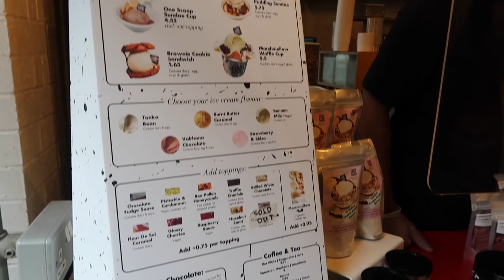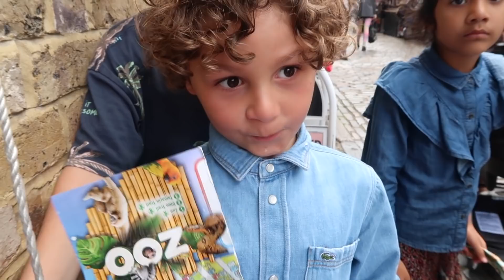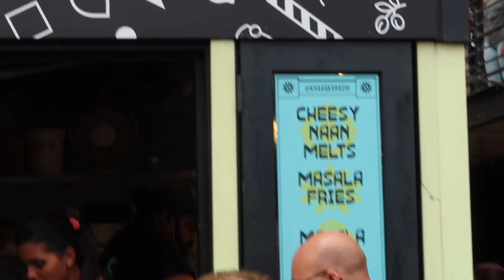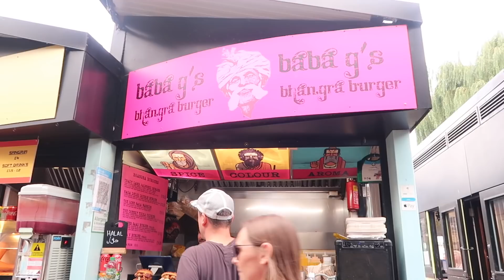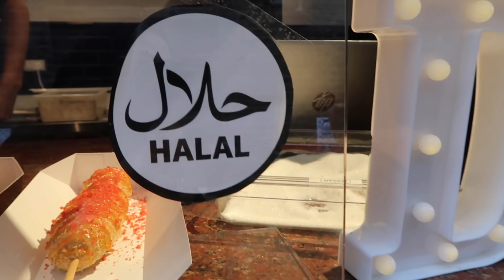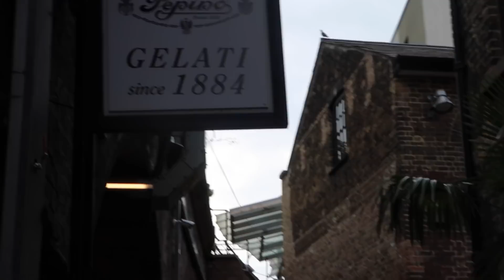COME TRAVEL WITH US PART 2 || MAMA VLOG1